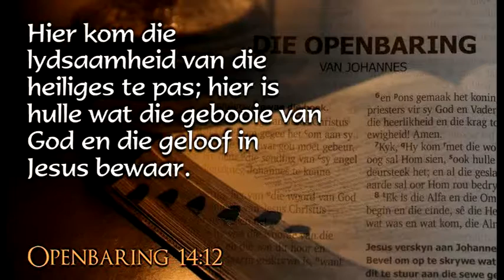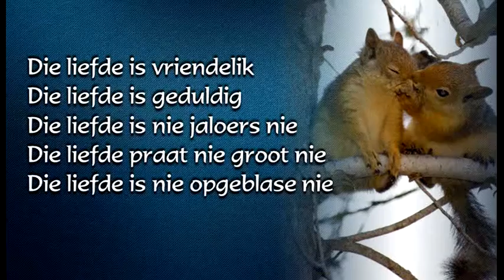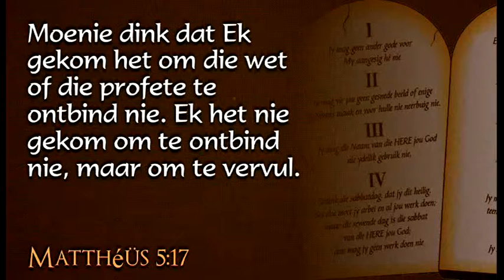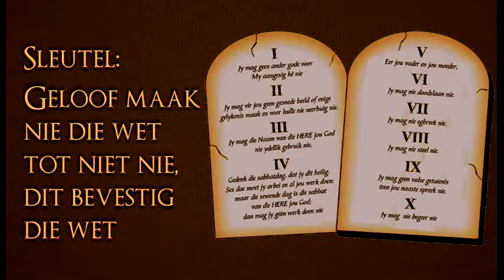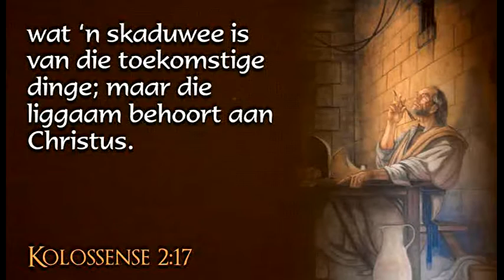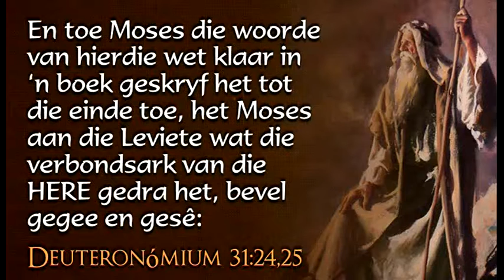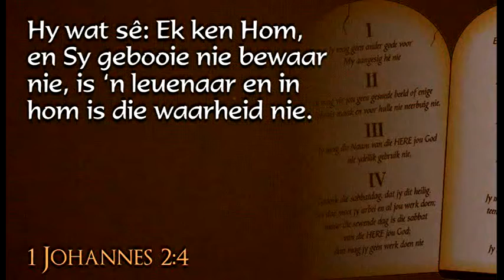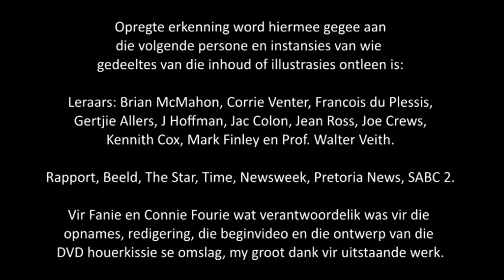13. Wet En Genade, deur Ernie Rex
Mag die Heilige Gees saam u wees terwyl u die inhoud van hierdie dvd reeks waarneem. Die einde van hierdie wêreld en die wederkoms van Jesus Christus is naby.
Ken die waarheid liewe vriende sodat julle nie mislei word nie.

JOHANNES 8:32 - "En julle sal die waarheid ken, en die waarheid sal julle vrymaak."

May the Holy Spirit be with you while viewing the content of this dvd series. The end of this world and the return of Jesus Christ is near.
Know the truth dear friends and don't be mislead.

JOHN 8:32 - "Then you will know the truth, and the truth will set you free."

*This content is owned by Amazing Discoveries and I do not take any credit for the creation of this content*